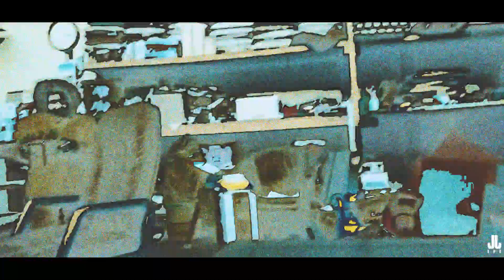don't u suck boi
Search Facebook for WFX FPV to fly with us.

Stuff used;
Eachine US65 UK65 65mm Whoop

FrSky Taranis X9D Plus SE Transmitter SPECIAL EDITION
Fatshark Dominator V3
Realacc RX5808 PRO PLUS